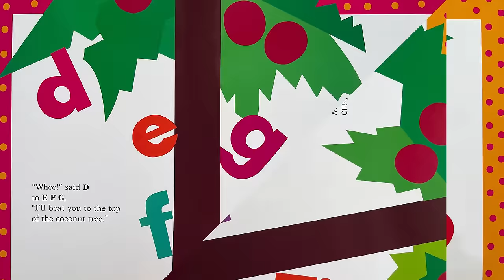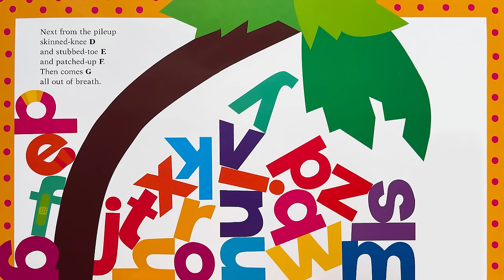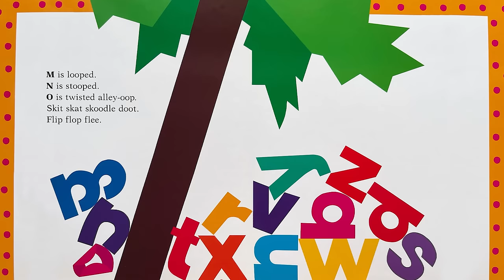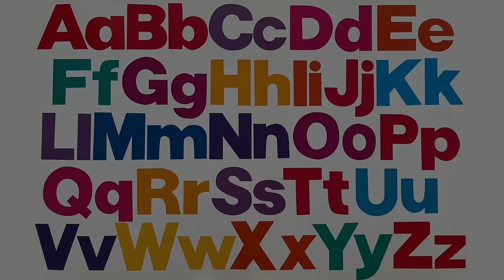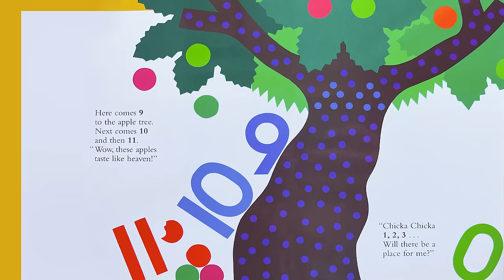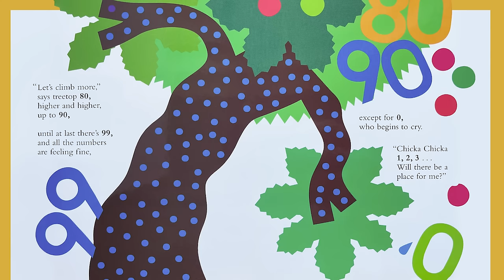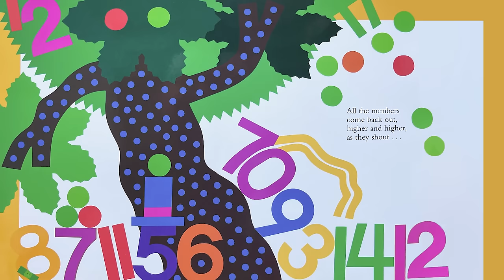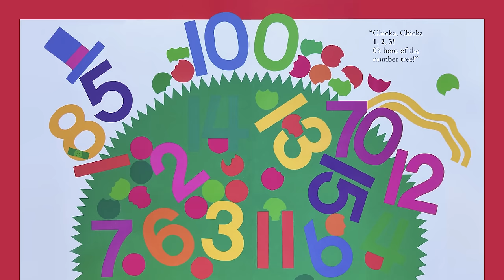Chicka Chicka Compilation | Chick Chicka Boom Boom & Chicka Chicka 1, 2, 3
Enjoy both Chicka Chicka books sing/read aloud back-to-back!

We start with Chicka Chicka Boom Boom as we follow along with the letter A and the rest of the alphabet as they make their way up the coconut tree! Will they get up there and achieve their goals? Written by Bill Martin Jr and John Archambault, illustrated by Lois Ehlert.

Next with Chicka Chicka 1, 2, 3, we follow along all the numbers as 0 wonders where its place will be! Will the numbers make their way up the apple tree?  Will 0 figure out where it belongs and achieve its goal? Written by Bill Martin Jr and Michael Sampson, illustrated by Lois Ehlert.

00:00 – Chicka Chicka Boom Boom
03:23 – Chicka Chicka 1, 2, 3

1) Chicka Chicka Boom Boom
2) Chicka Chicka 1, 2, 3
Your purchases support the author, illustrator, and our channel!

🐼 Buddy Son Storytime is a YouTube channel for kids. We read new and classic popular kids books together, brought to life with music, sound effects, and awesome graphics!

– Stories for all moods, some are fairy tale classics, while others have amazing messages, such as "I Like Myself"
– Whatever the content, be at ease as our material are always kid-safe and friendly!

❤️ Follow and support Buddy Son Storytime on our other social channels!